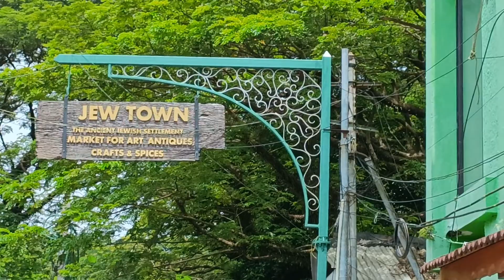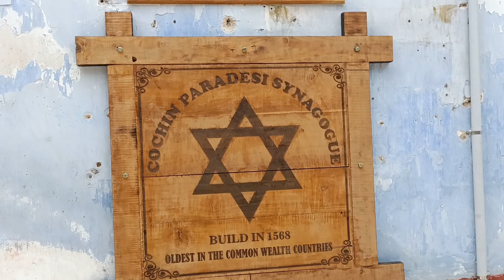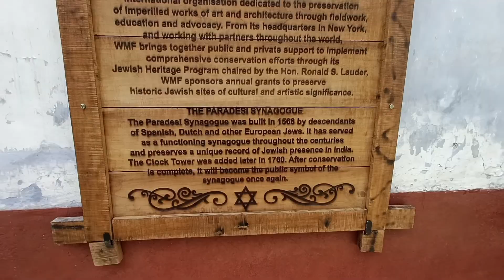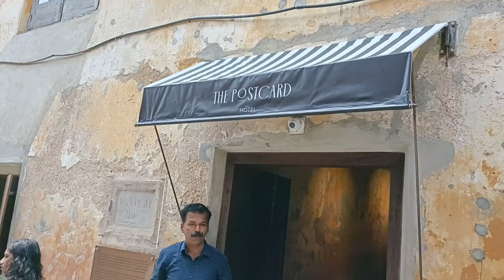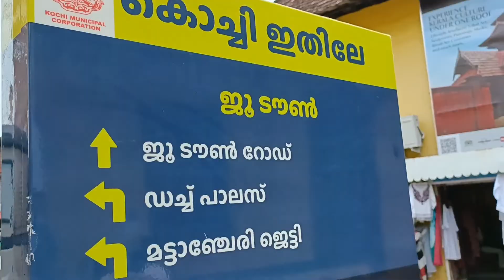Cochin/Mattancherry Jews Street , Paradesi Synagogue . Built in 1568 AD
Mattancherry Jews Street ,  Paradesi Synagogue . Built in 1568 AD